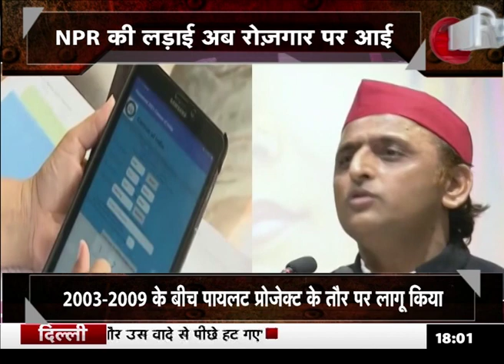सरकार कराए NRP, अखिलेश मांगे रोजगार, अबकी बार, NPR पर आर-पार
अखिलेश यादव रोजगार और एनआरपी का मुद्दा उठाते हुए कहा कि प्रदेश में रोजगार नहीं हैं। युवाओं को एनआरपी नहीं, रोजगार चाहिए. बीजेपी विपक्ष को बांटना चाहती है... लेकिन अखिलेश को NPR से दिक्कत क्या है...ऐसे तमाम सवालों के साथ देश की सबसे बड़ी बहस ‘NPR पर आर-पार’